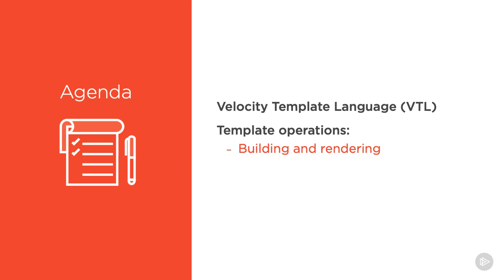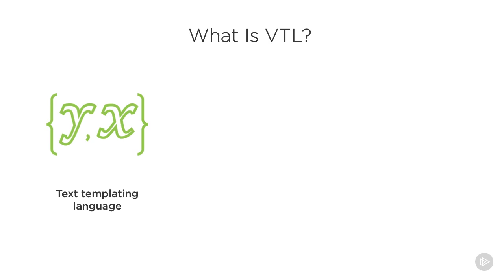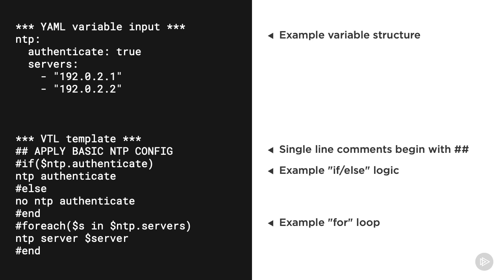10 Interpreting DNA Center Templates and the Velocity Template Language VTL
10   Interpreting DNA Center Templates and the Velocity Template Language VTL